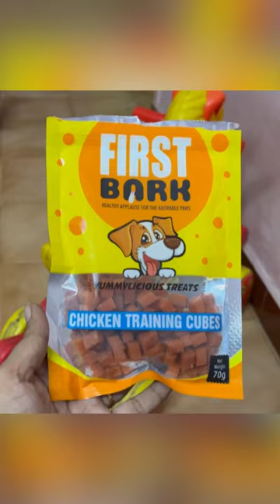Pug food routine🐶pug